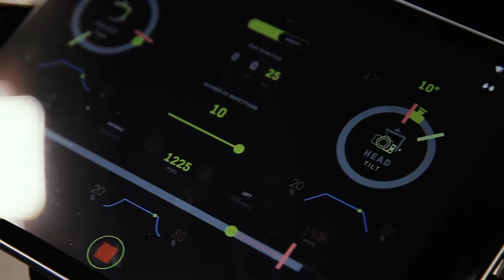Slidekamera - ATLAS MODULAR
Succesful cooperation with filmmakers has led to the creation of a new, innovative slider that meets the needs perfectly. The slider carries heavy film cameras such as CANON C500, SONY F65 or ARRI ALEXA. Lightweight construction, modularity of the system and easy one person assembling/ disassembling were the main goals during the designing process.